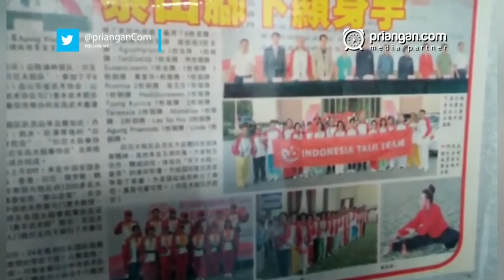Prestasi Olahraga Taichi Tasikmalaya Jawa Barat Indonesia